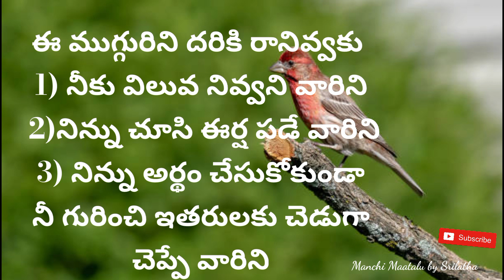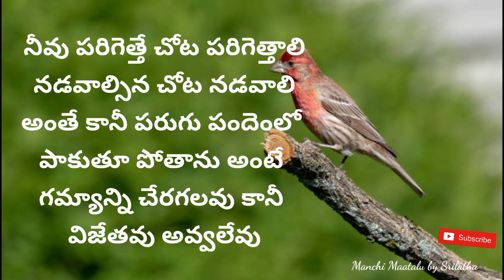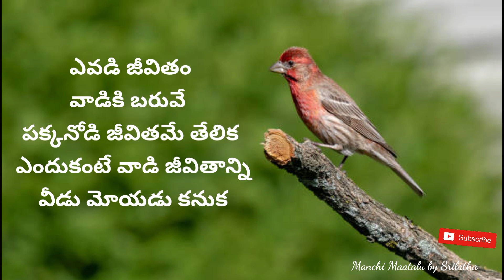jeevitha satyalu||Life quotations||Manchi matalu||Motivational quotes||Manchi Maatalu by Srilatha